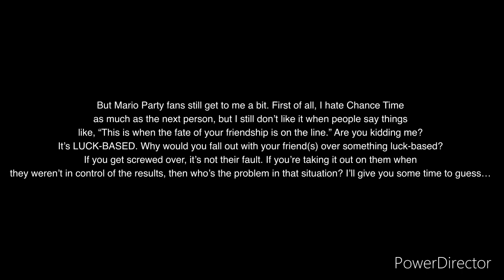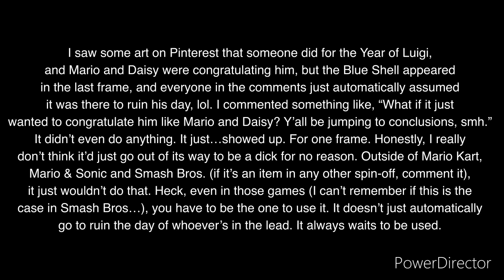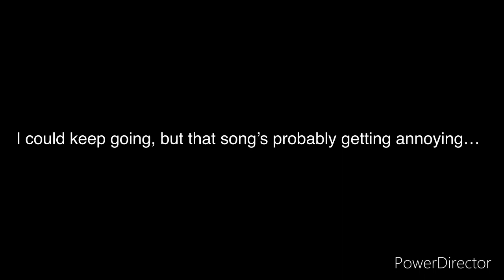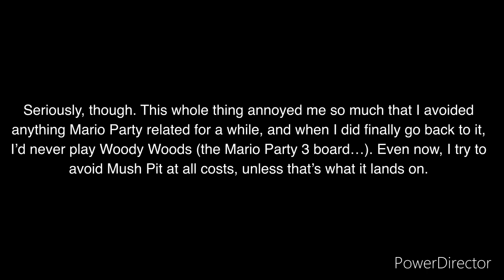The Mario Kart Fandom and the Mario Party Fandom Both Annoy Me…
I’m ashamed to be a part of both, lol.